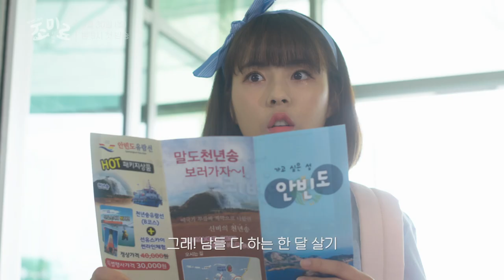[한국낚시채널FTV] 낚시드라마, 조미료, 9월 30일 밤 9시 첫방, 등장인물 소개 예고, 민도희, 박영빈, 전혜연, 남세린, 레나, 김하영, 요요미, 임찬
[FTV] 낚시드라마, 조미료, 9월 30일 밤 9시 첫방, 등장인물 소개 예고, 민도희, 박영빈, 전혜연, 남세린, 레나, 김하영, 요요미, 임찬

▶ 매일 오후 4시 방송 풀버전 UP DATE ◀